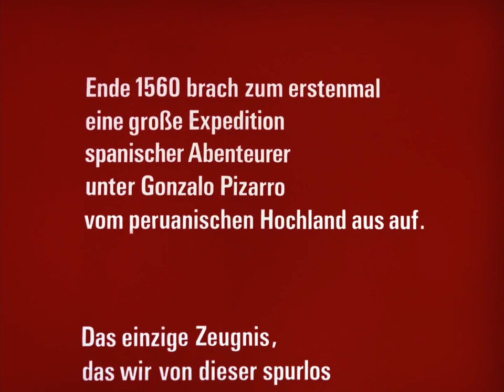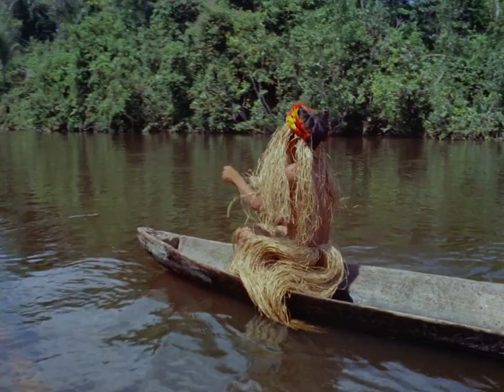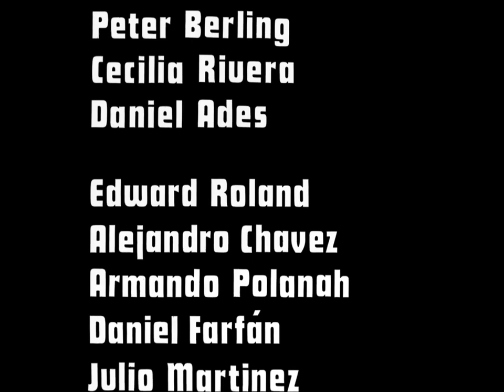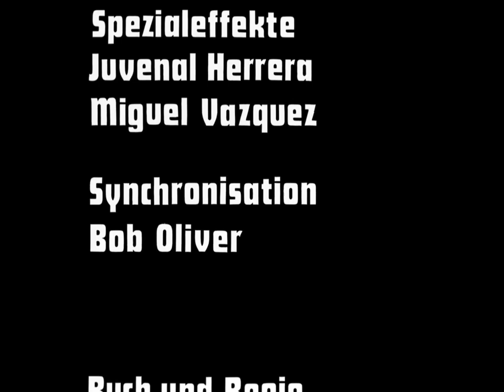Aguirre, The Wrath of God 1972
A few decades after the destruction of the Inca empire, a Spanish expedition leaves the mountains of Peru and goes down the Amazon river in search of gold and wealth.
Director  Werner Herzog.
Klaus Kinski
Ruy Guerra
Helena Rojo